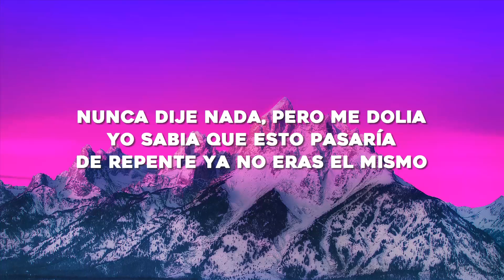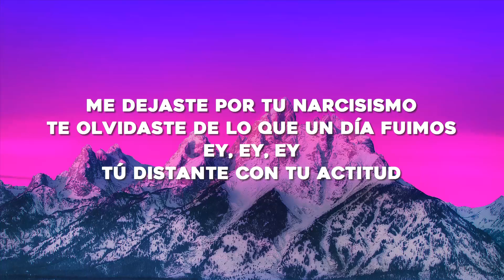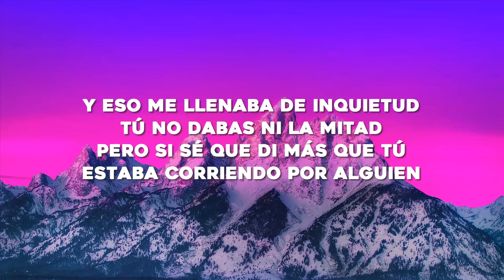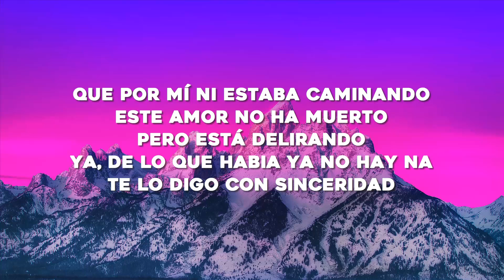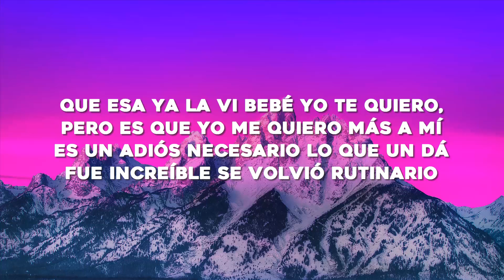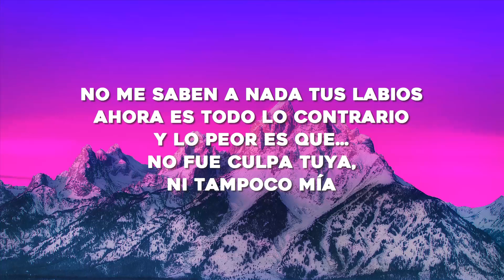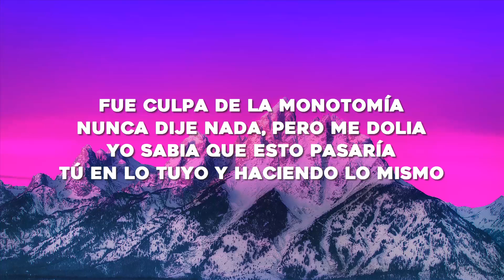Shakira, Ozuna - Monotonía (Letra/Lyrics)